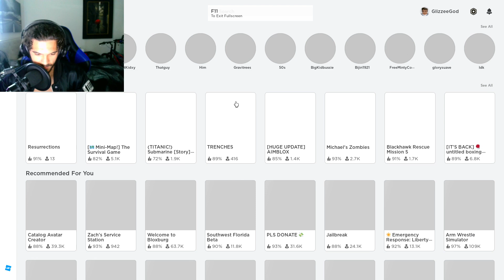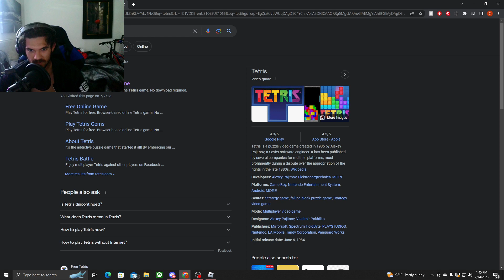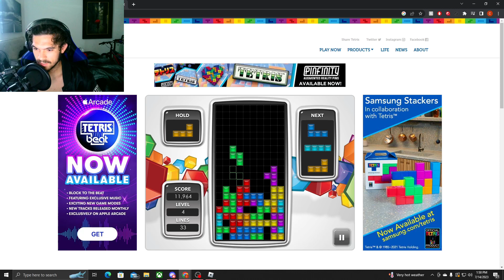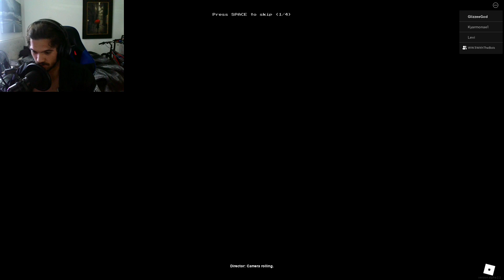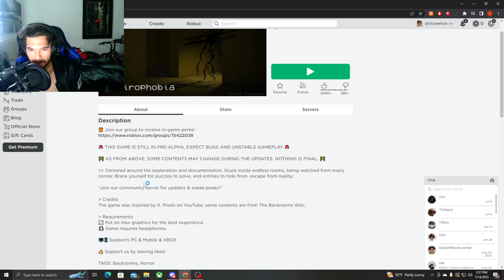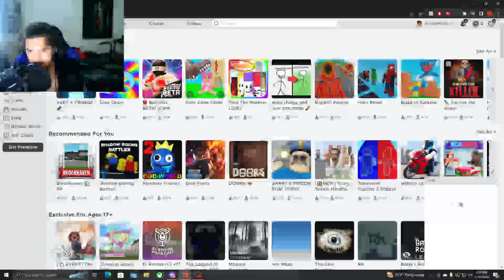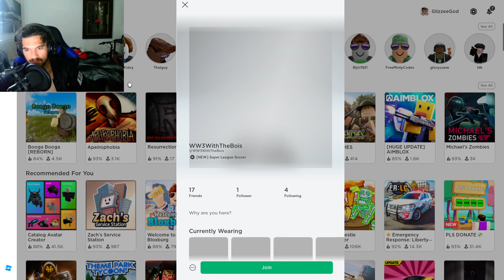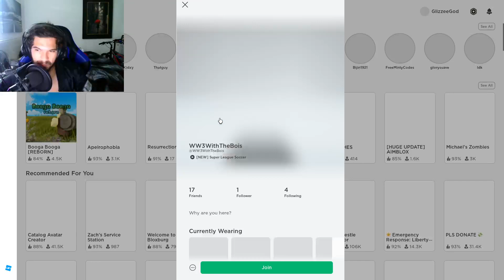Roblox got me messed up at times (VOD)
This is a vod of me and my boy playing roblox and passin the time. It was gonna be scarier than I thought.